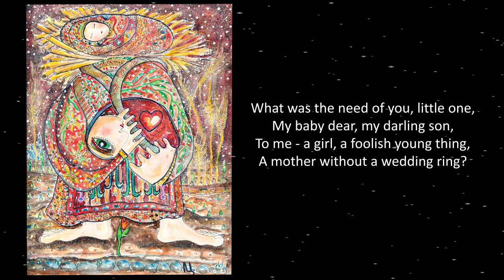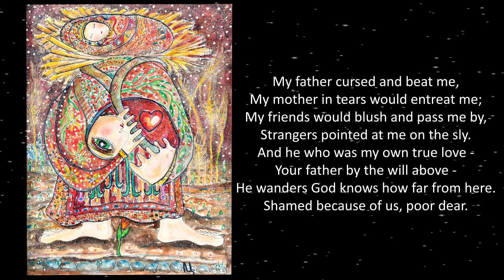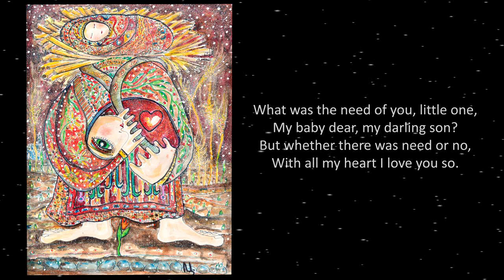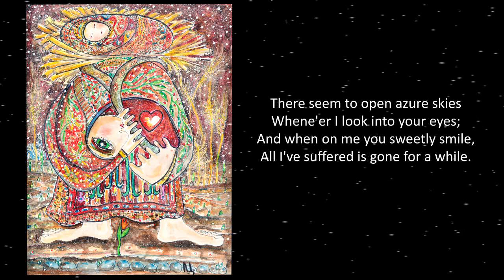Nezakonska mati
Nezakonska mati je nastala leta 1844. Avtor pesmi je France Prešeren.

glasba: Zvezdana Novaković
vokal: Zvezdana Novaković
harfa: Tina Žerdin
slika: Malin Sverige
animacija: Matej Modrinjak
montaža zvoka: Andrej Hrvatin
prevod: Janko Lavrin